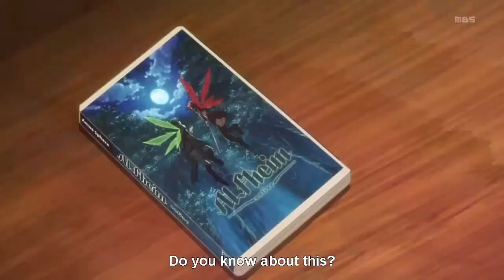Sword Art Online Amv